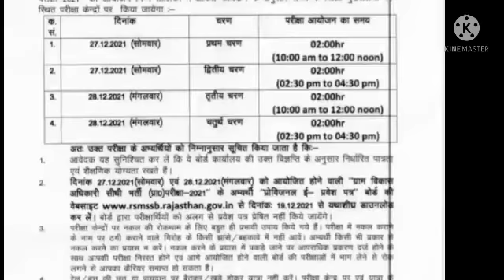gram vikas adhikari exam date 2021 | VDO EXAM DATE